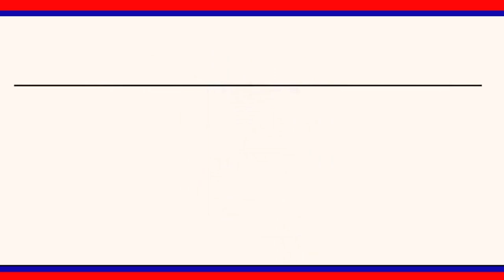అనారోగ్యంతో మృతి చెందిన లింగంపేట యువకుడికి స్నేహితుల ఆర్థిక సహాయం || LRT NEWS